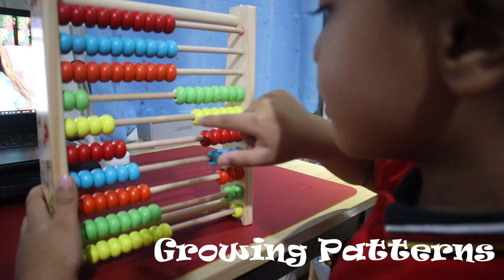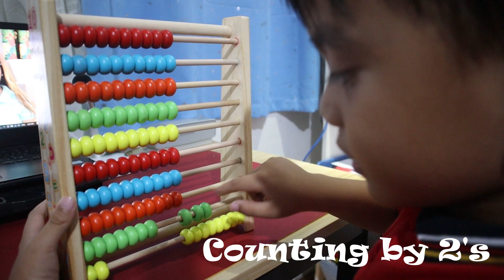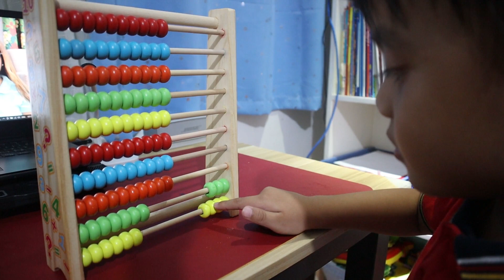How To Use An Abacus | Learn Math Using Abacus | Basic Math | Preschool | 5yrs old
Learn Math the easy way with Abacus. Abacus is a great tool for teaching children basic math.